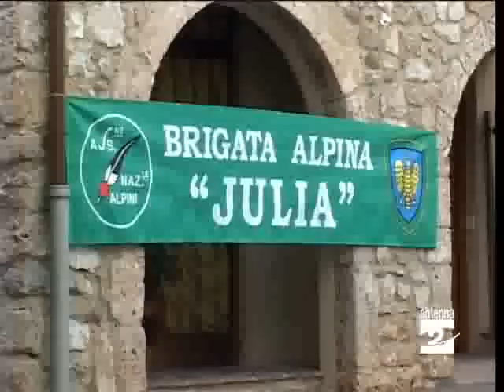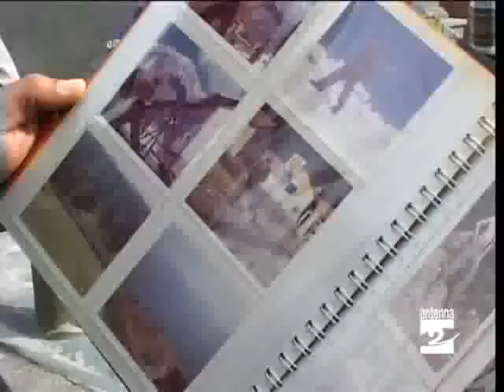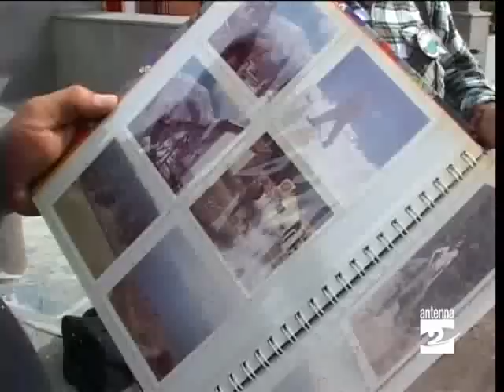Parre raduno Brigata alpina Julia Antenna 2 TV 260909